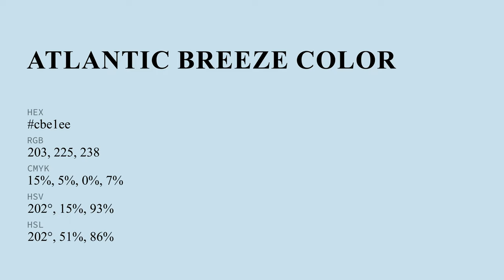Atlantic Breeze color cbe1ee hex color - Blue color - Warm color cbe1ee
What color is Atlantic Breeze ? cbe1ee hex color - Blue color - Warm color cbe1ee

Hex cbe1ee Color Code is also known as Atlantic Breeze color.

Hex cbe1ee Color code in RGB color code model is created after adding 79.61% red color, 88.24% green color and 93.33% blue color.
Hex cbe1ee Color code in CMYK color (process color) code model is generated after subtraction of 14% cyan, 5% magenta, 0% yellow and 6% black.